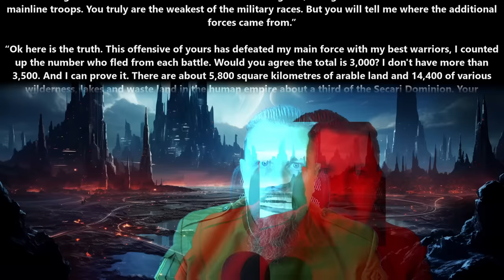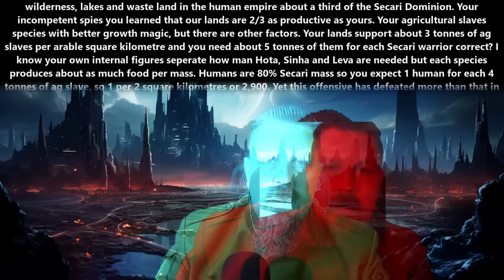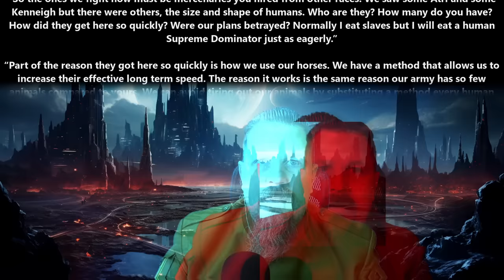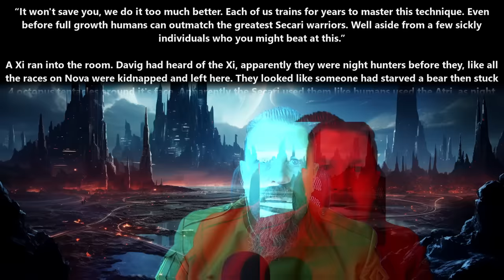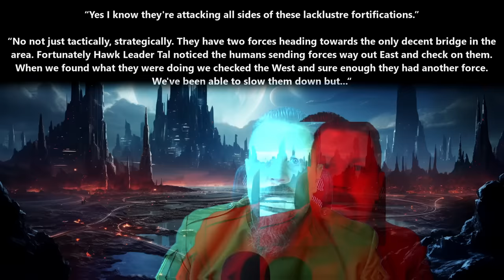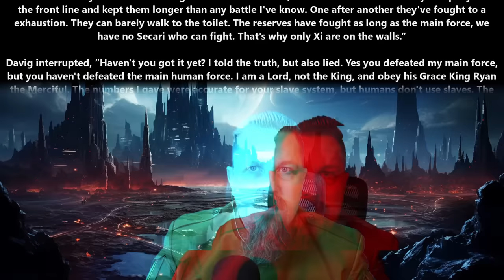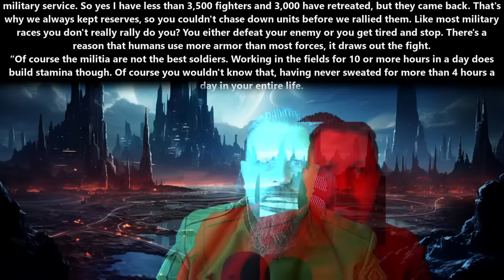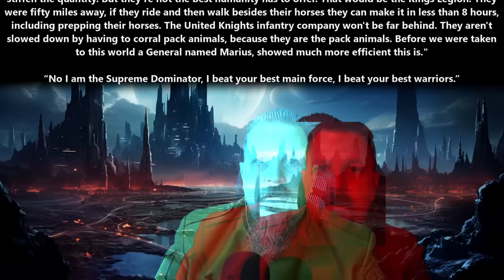An HFY Story : The human are forced from the battlefield & We refuse the Terran | 2362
{TimeStamps}
00:00 Intro
00:10 The human are forced from the battlefield by Credible333
10:44 We refussse the Terran proposssal by WegianWarrior

EBB - Density & Time
Helium - TrackTribe

Thank you to Tier 4 and 5 Patreons and Channel Members:
angry t1t5
Arthur
B-Robbo
Brahmsul
Brian Means
Bryan Hanley
bushmaster177
Cam Maxwell
Casper Arnholtz
Charles Martel
Cory Bear
David Lemons
DoomSnek
Dr. Joy
DragonSoup
Dragzoon W.R.E
DrakeBear
E-Machine-O :l
Fred Williamson
ghost347 X
GreatGreenGoo
Green Raccoon
Greg Dubois
Ithilia
Jack Everfree
Jacobson_exe
James Middleton
Jeff L
John McGee
Joshua Weaver
Kage Forest
Kriegmensch
LanScaper
Lauren Kramer
Lezlie517
Luke Jarchow
Maple Tree Studios
MrBishop077
Nathras
Owen Robertson
RedPanda121
Saad Jamal
Sans the Skeleton
Sevaren Serberous
The_Forge_Master
TheDamnBored
theodine orkster
tommygun1119
Trevor Smith
vengza1
William Howard